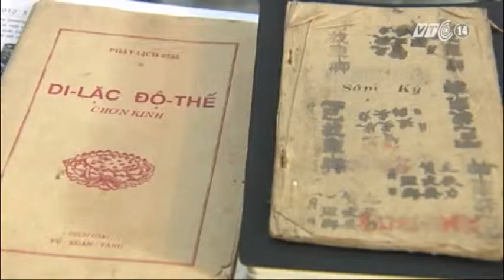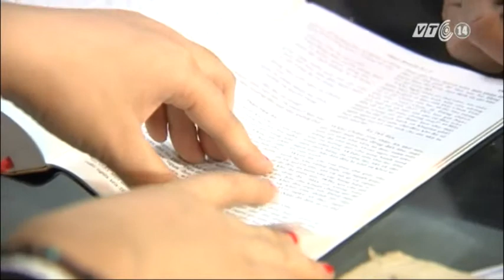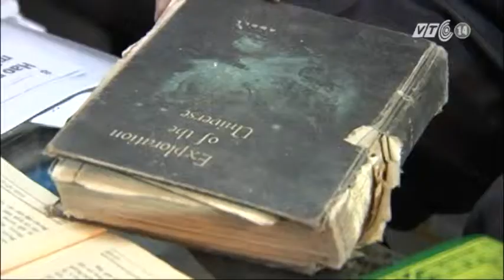VTC14_Ngày tận thế và bài học giá trị cho con người_20.12.2012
Thời điểm được coi là Ngày tận thế đang đến rất gần. Những thông tin được lan truyền rộng rãi, tạo ra một làn sóng tâm lý cả tiêu cực lẫn tích cực trên thế giới. Khi mà các nhà khoa học, cơ quan nghiên cứu vào cuộc lý giải sự xác thực của cái gọi là ngày tận thế, một bộ phận người dân đã tự chọn cho mình cách ứng xử riêng. Trong thời khắc nghĩ suy về sự sống còn, thì mỗi quyết định và hành xử đều nói lên giá trị đáng được trân trọng.